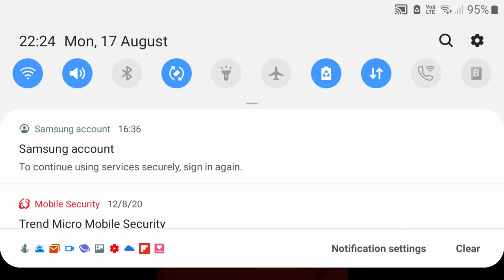Vinnie Rants S1 E16: Hillary Clinton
Females cannot be presidents